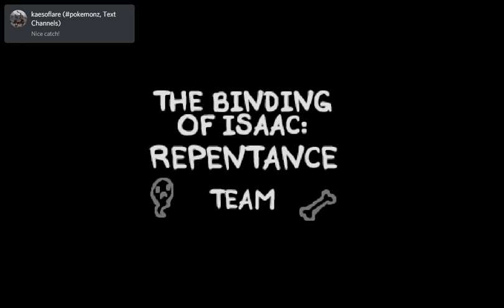Tainted Jacob?!? REALLY? (The Binding of Isaac: Repentance #29)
I really wish this happened while I was trying to get the unlocks the first time, but whatever, game.